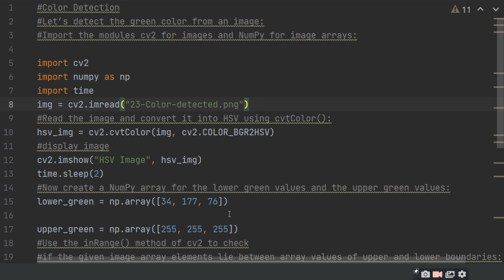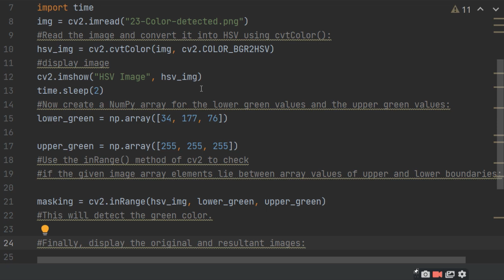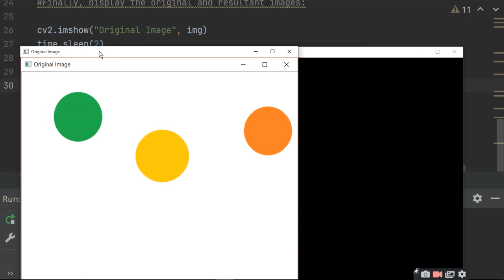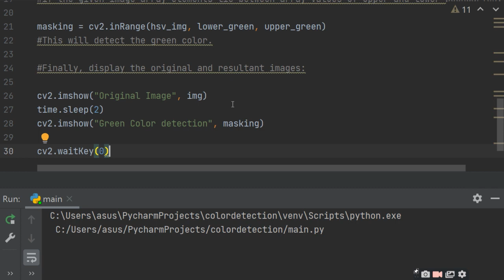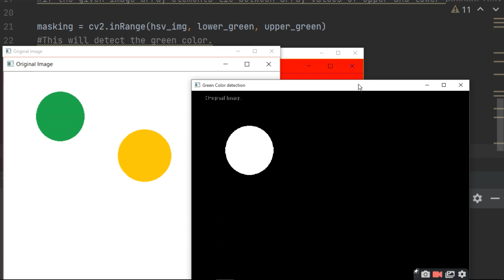Green Color Detection using cv2 and numpy in python| ratan agarwal it informer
Green Color Detection using cv2 and numpy  in python
Color Detection
Let’s detect the green color from an image:
1.Import the modules cv2 for images and NumPy for image arrays:
2.Read the image and convert it into HSV using cvtColor():
3.display image:
4.Now create a NumPy array for the lower green values and the upper green values:
5.Use the inRange() method of cv2 to check:
6.if the given image array elements lie between array values of upper and lower boundaries.This will detect the green color:
7.Finally, display the original and resultant images